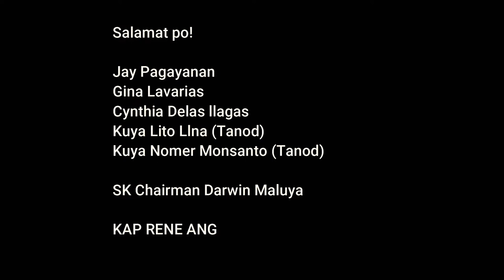Banderitas I June 22, 2021